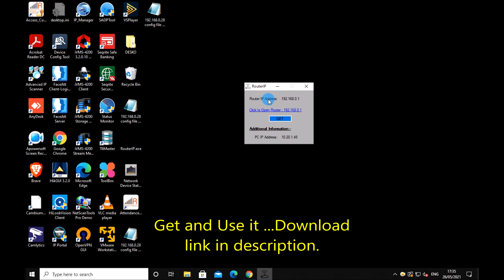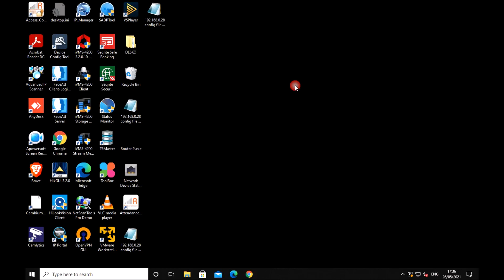Find Router IP Address Get it and Use it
Dear Friends,
I am getting many comments and email on daily basis.
How to find IP Address, How to login into my router, what is the ip scanner tool to find the wifi router ip addresss and many more. so i have created this
utility for all of them.

Buy me A Cup of Coffee (Help me Donate Some Money)